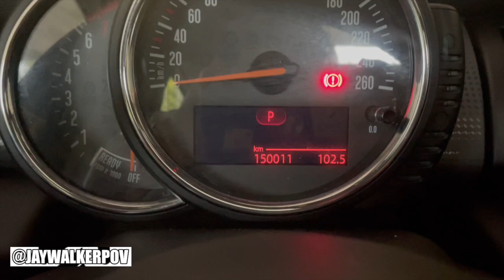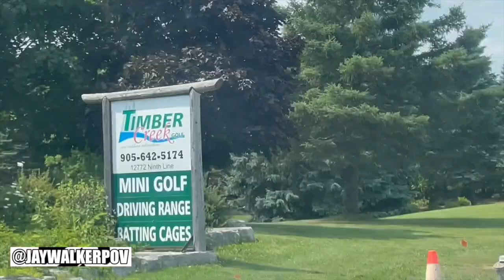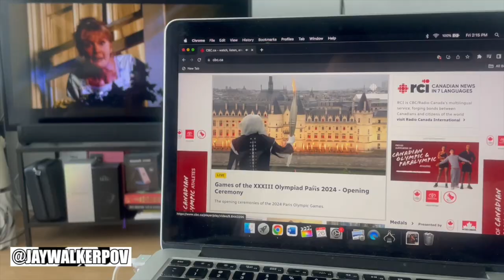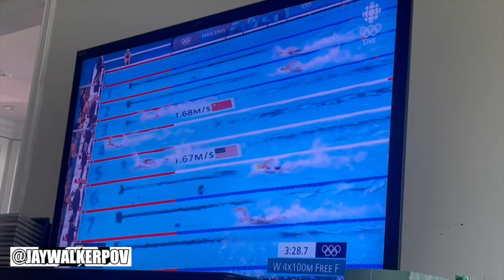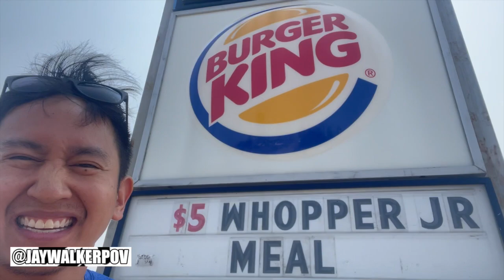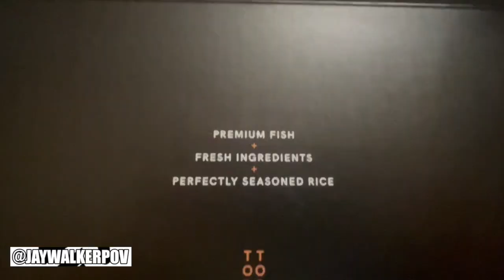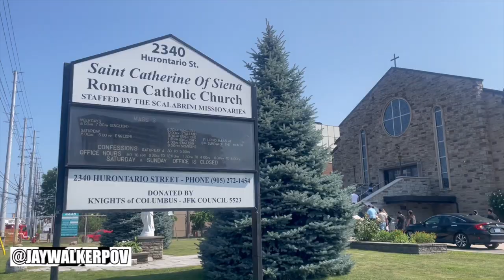JWPOV Live From Last Week Ep 188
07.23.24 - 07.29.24